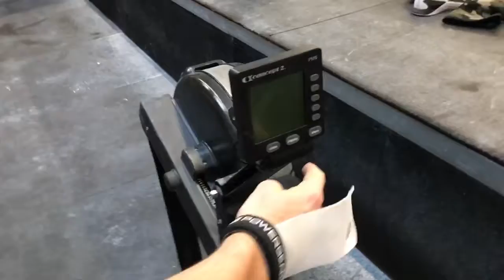Jirka Huml BT Q1